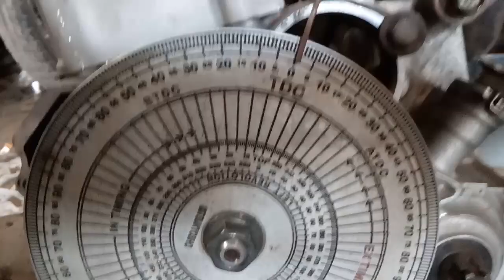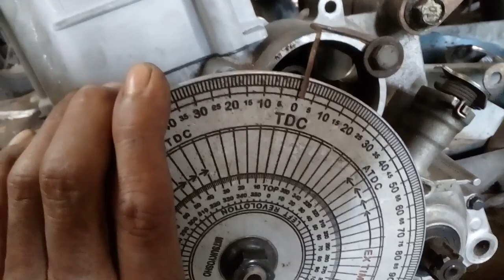GESER TOP NOKEN AS BISA TENTUKAN KARAKTER MESIN MU,lakukan sendiri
Divideo kali ini saya berbagi cara geser top noken as yang benar dan tepat dan bisa kalian lakukan sendiri.
Tujuan penggeseran top noken as ini bertujuan untuk menentukan karakter mesin yang kita ingin kan.
Karena jika top noken as itu di geser maju atau mundur itu memiliki karakter yang berbeda pada mesin motor.